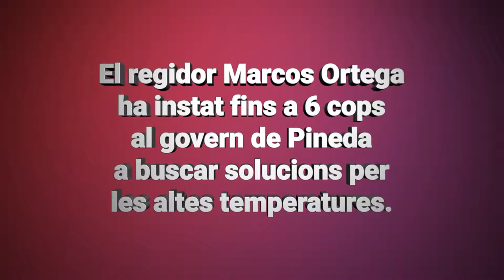Pineda en Comú Escola Bressol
Pineda en Comú

Marcos Ortega regidor de ICV-EUiA de Pineda de Mar (Barcelona).